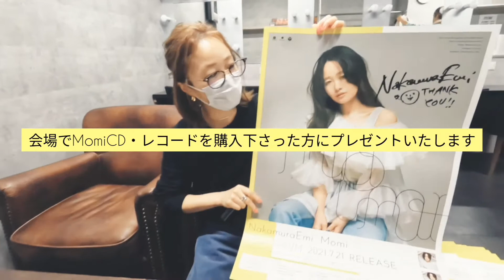NakamuraEmi｜全国TOUR密着ドキュメンタリー Uramomi 14粒目-広島編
Uramomi
NakamuraEmi「Momi Release Tour 2021」の密着ドキュメンタリー。
14粒目
10.30(土)広島LIVE VANQUISH公演

Acoustic Ver.
Vo,NakamuraEmi / Gt,カワムラヒロシ

9.24(金)北海道@PENNY LANE 24
9.25(土)北海道@帯広Rest
10.1(金)千葉@LIVE HOUSE ANGA
10.3(日)群馬@高崎clubFLEEZ
10.6(水)神奈川@BAYSIS
10.9(土)栃木@HEAVEN’S ROCK 宇都宮 VJ-2
10.16(土)福島＠郡山Hip Shot Japan
10.17(日)宮城＠誰も知らない劇場
10.19(火)岩手＠盛岡CLUB CHANGE WAVE
10.22(金)静岡＠浜松窓枠
10.23(土)岐阜＠岐阜 club-G
10.27(水)京都＠KYOTO MUSE
10.28(木)兵庫＠チキンジョージ
10.30(土)広島＠広島LIVE VANQUISH
10.31(日)岡山＠岡山CRAZYMAMA KINGDOM
11.2(火)高知＠X-pt.
11.3(水祝)香川＠DIME
11.5(金)石川＠金沢AZ
11.7(日)新潟＠ジョイアミーア
11.13(土)熊本＠熊本B.9 V2
11.14(日)鹿児島＠鹿児島SR Hall

Band Ver.
Vo,NakamuraEmi / Gt,カワムラヒロシ / Ba,片野吾朗 / MPC,熊井吾郎 / Pf,千葉岳洋 / Per,大塚雄士
/Tp,市原ひかり（12.3東京公演のみ）

11.26(金)福岡＠DRUM LOGOS
11.29(月)大阪＠なんばHatch
11.30(火)愛知＠NAGOYA ReNY limited
12.3(金)東京＠Zepp Haneda